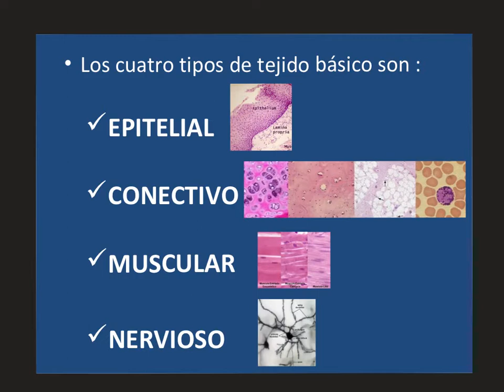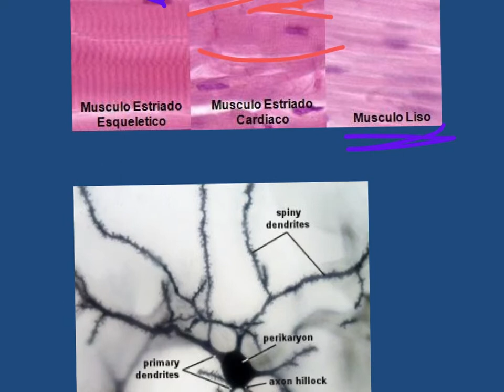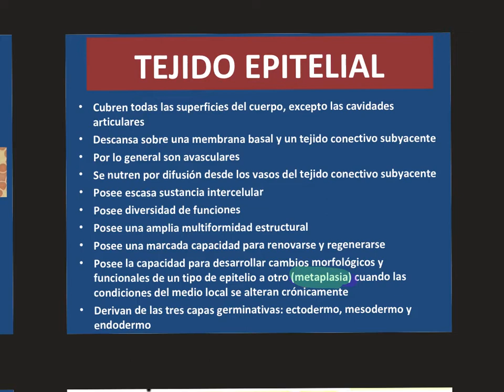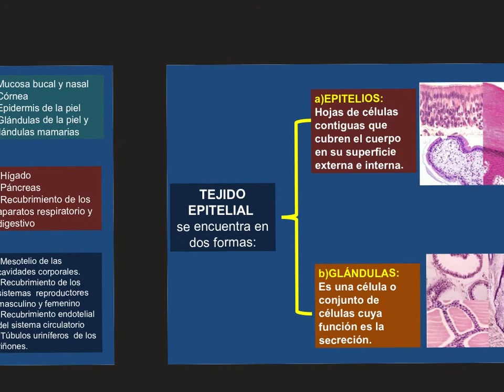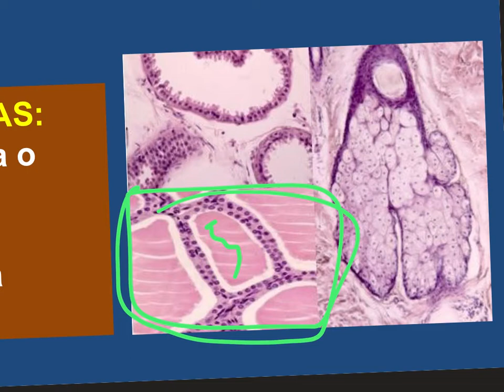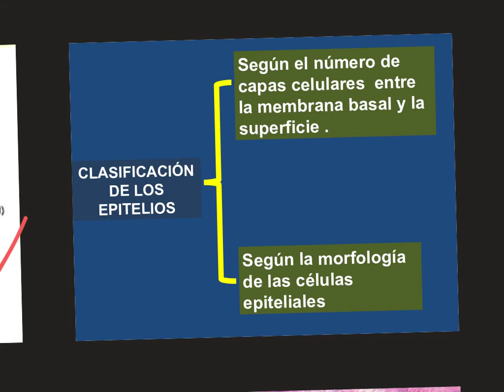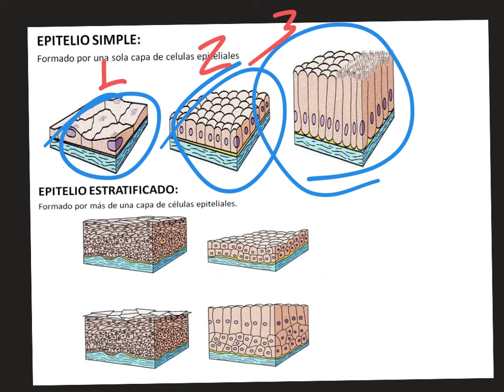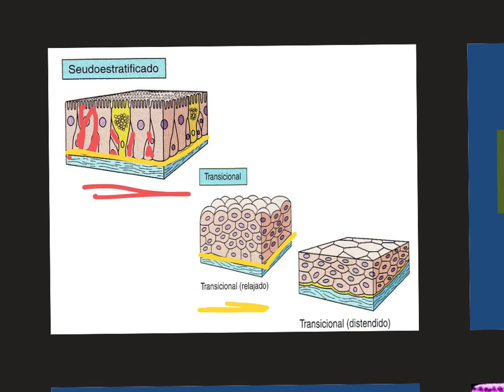Anatomía II 2021 Generalidades IV Dr Jesús Torres Espinoza